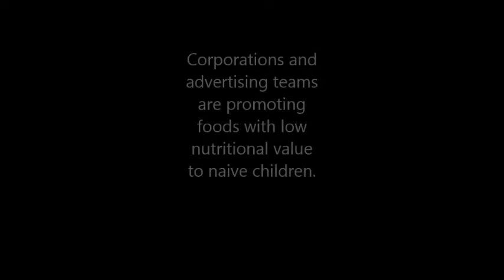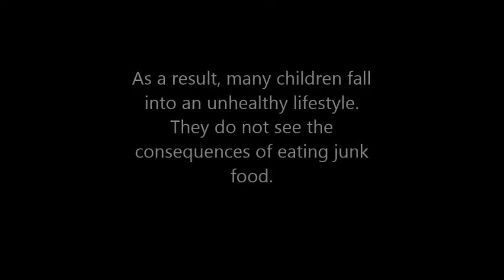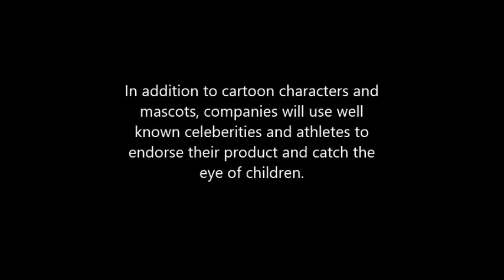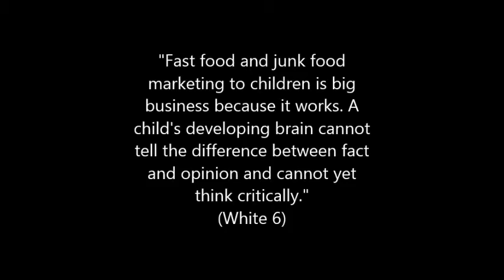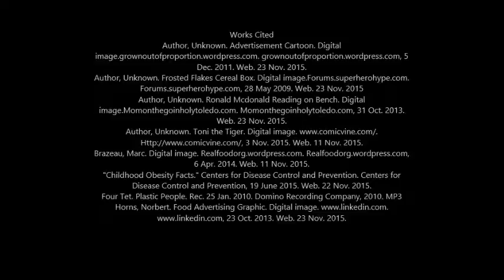The Manipulation of Children through Food Advertising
The Manipulation of Children through Food Advertising by Pat Davitt